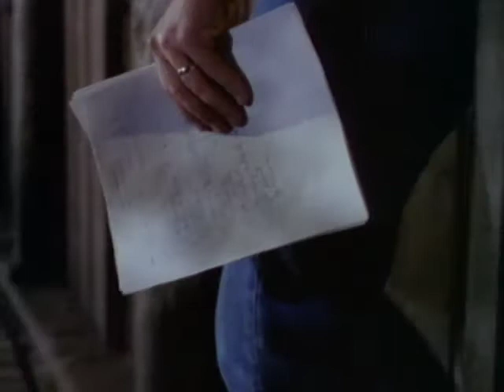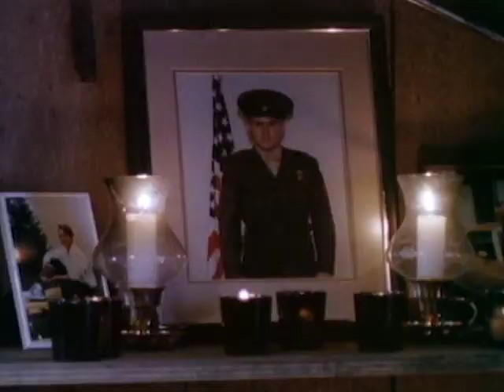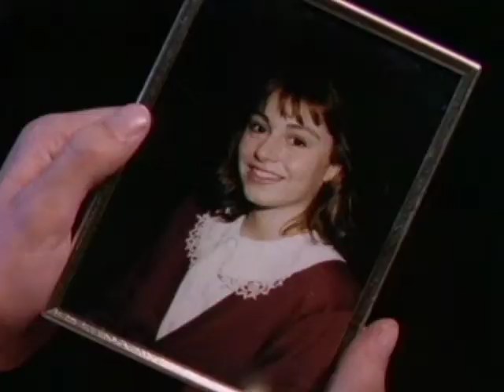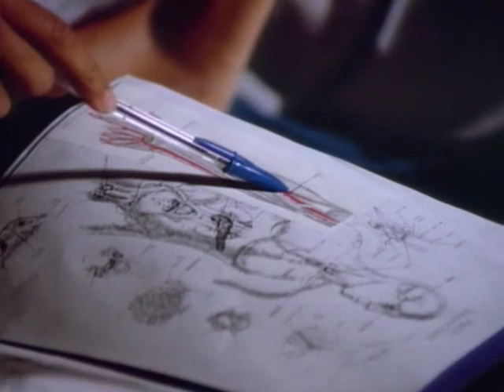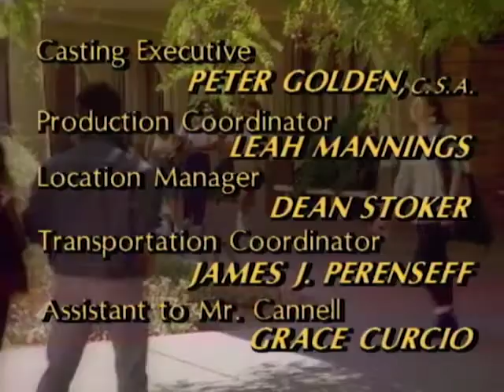21 Jump Street - Season 5, Episode 7 - This Ain't No Summer Camp - Full Episode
Doug and Joey are sent to a camp for delinquent children to investigate the death of one of the camp's charges.